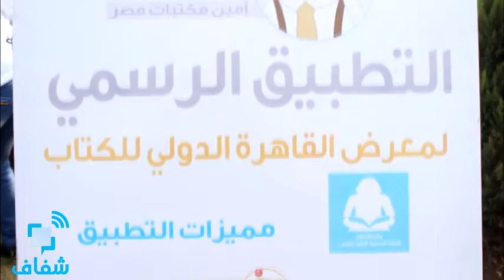شفاف | "عم أمين" دليلك فى معرض الكتاب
عم أمين أبليكشن لمساعدة زوار معرض الكتاب ودليلهم

• تقرير: نسمة نافع
• مونتاج: عبد الرحمن جلال